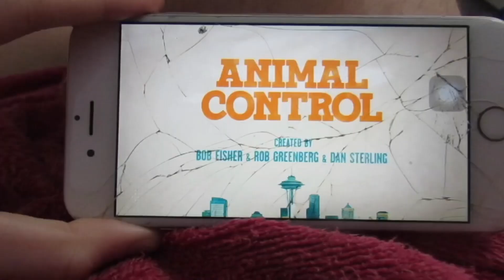26 March 24 ✨